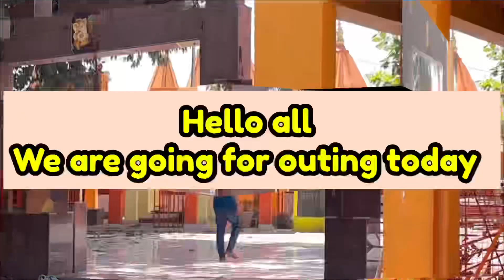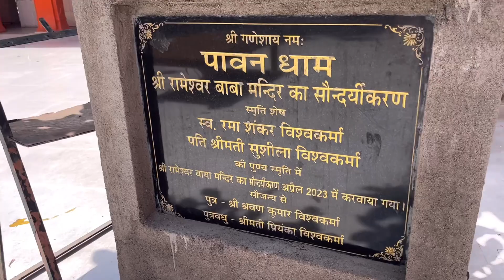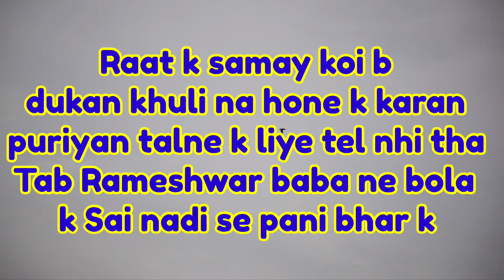Rameshwar Baba ‘bani wale’ ki adbhut kahani | Darshan with family